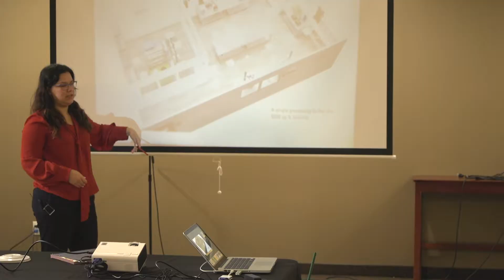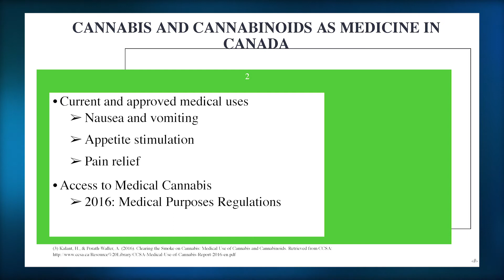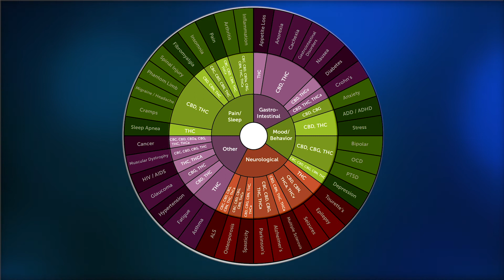Cannabis: Community Dialogue and Sharing. Workshop 2: Young Adults Ages 19 - 39